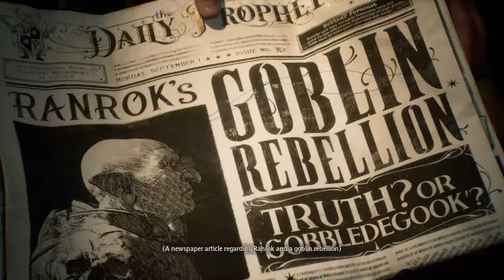(PC) Hogwarts Legacy: Portkey Games Play Along Gameplay - PROLOGUE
Chapter
Enter the wizardry world of goblets, witches and wizards. Our hero is born.

Series: Hogwarts Legacy
Developer(s):  Avalanche Software
Publisher(s): Warner Bros. Games
Genre(s): Magic, Fantasy, Open World
Platform(s): PlayStation 4
                      PlayStation 5
                      PC
                      Xbox One
                      Xbox Series X/S
                      Nintendo Switch
Modes: Single-player